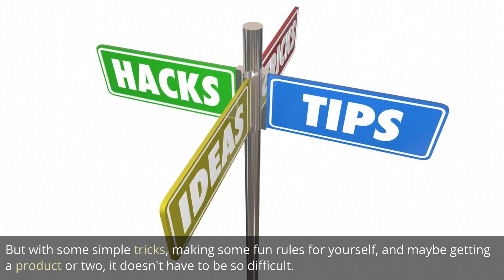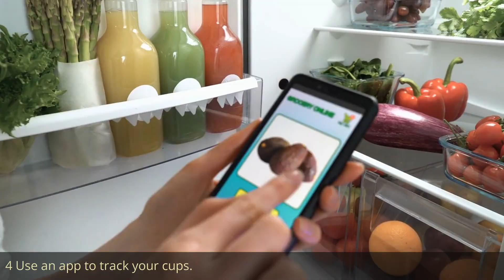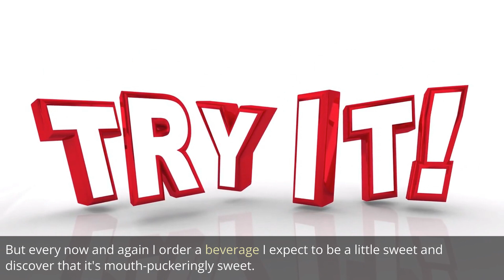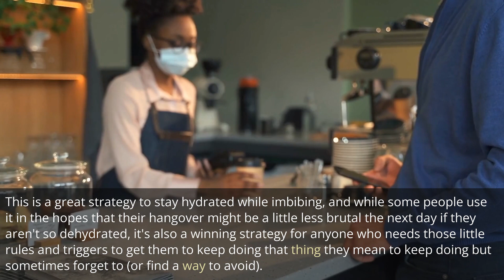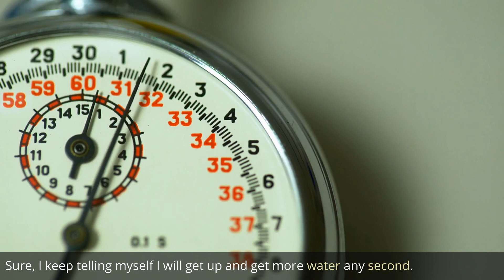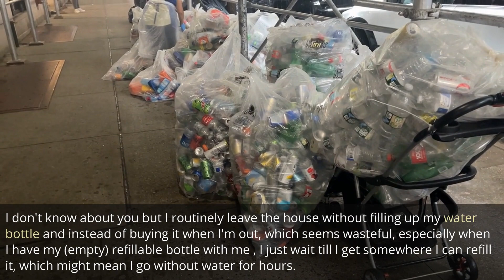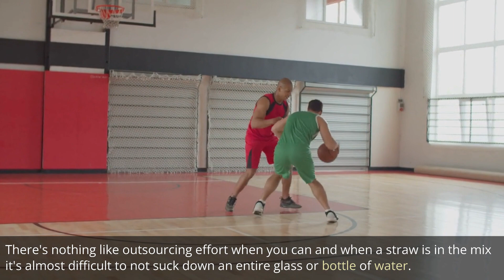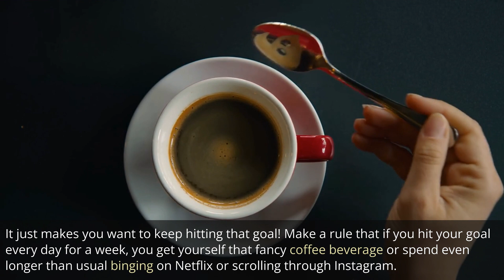22 Easy Ways to Drink More Water Every Day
22 Easy Ways to Drink More Water Every Day

1. Add flavor to your pitcher.
2. Drink a glass after every bathroom break.
3. Sip before every meal.
4. Use an app to track your cups.
5. Or take it a step further and get a high-tech water bottle.
6. Dilute sugary drinks with water and ice.
7. Keep a gallon jug nearby.
8. Invest in a filter.
9. Choose sparkling or mineral water over soda.
10. Eat water-rich foods.
11. Stick to a one-to-one rule when drinking alcohol.
12. Use a marked water bottle.
13. Anytime you drain your glass or bottle, fill it back up.
14. Snack on salty stuff.
15. Get into herbal tea.
16. Keep water bottles filled up around the house and in your car and all your bags.
17. Set a deadline for every eight ounces.
18. Make a rule that every time you work out, you'll bring a water bottle and finish the whole thing.
19. Get some cool reusable straws.
20. Drink a glass of water every time you're waiting for coffee to brew.
21. Make transitions in your day opportunities to chug water.
22. Reward yourself for hitting your goals.